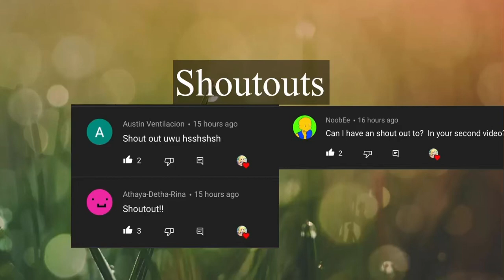💗 Roblox characters reacts to Halloween Videos! 👻🎃 || Part 1 || Gacha Lovely 💗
- Apps that i used for editing:
•Kinemaster
•Gacha Life/GachaClub
•IbisPaint X
•PicsArt

- The Music I Used for my intro:
• Outside Ikson

ROBLOX HORROR STORY - The Haunted House (Halloween Animation 2018)

When you go trick or treating (meme) ROBLOX

Potions in wacky wizards!! | Blox Buddies (Roblox Animation)